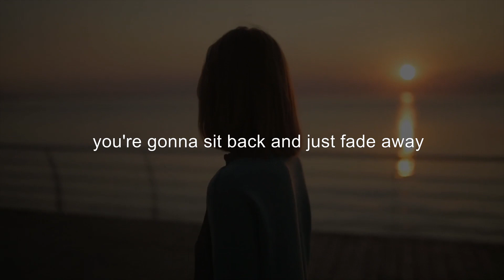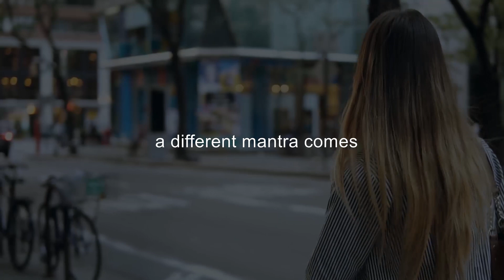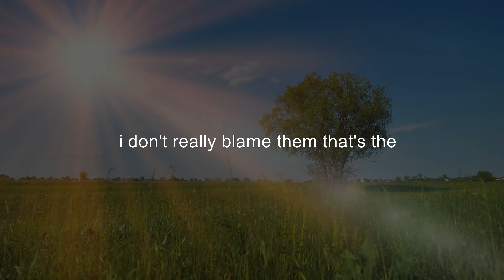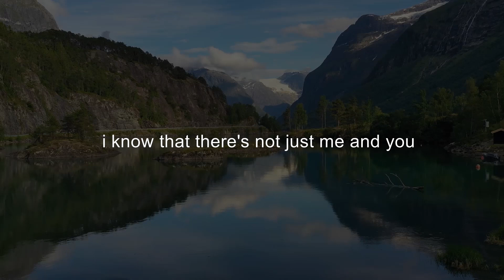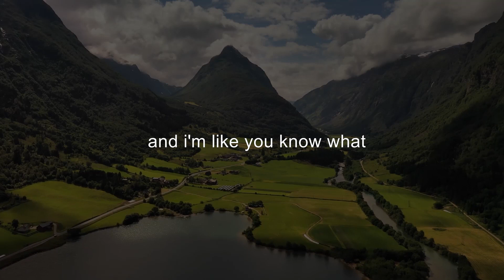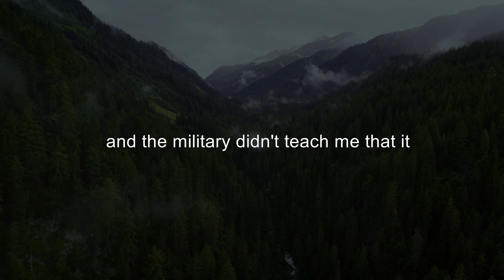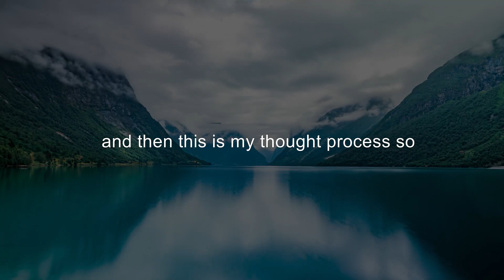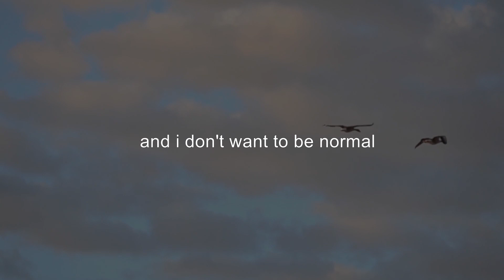David Goggins Motivation - OWN YOUR LIFE 100% (Best Motivational Video)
“Own your faith. Take responsibility for the miracles God wants to do in and through your life. No one else can faithfully show the people He has entrusted into your care what it means to live by faith. No one else can accomplish the work He created you to do.”

1) This video has no negative impact on the original works
2) This video is also for teaching purposes.
3) It is transformative in nature.

* Footage and Music license through: Storyblocks